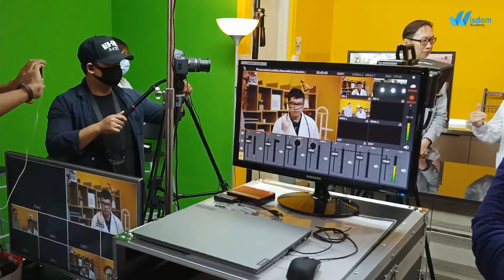WSQ Video Production & Live streaming Production Training for Corporates' Team Building Programme